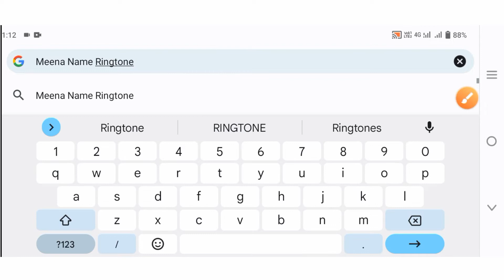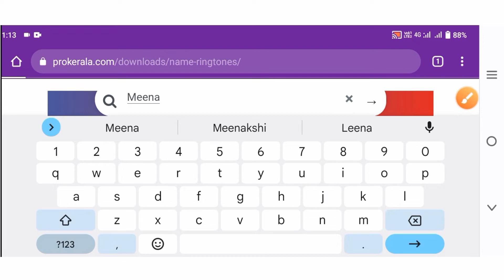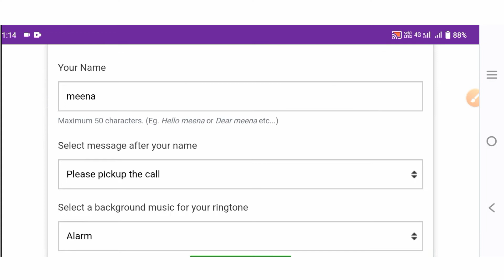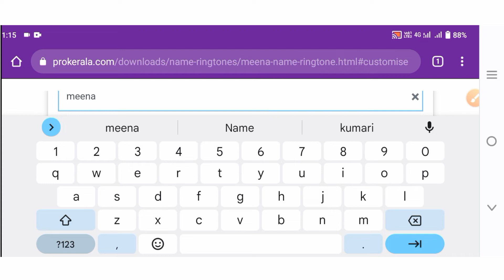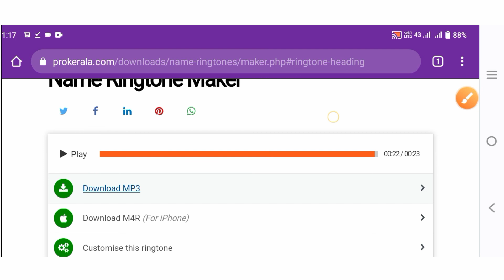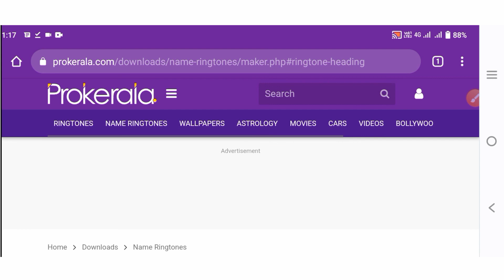Meena Name Ringtone 2022 | मीना नाम की रिंगटोन | Meena Naam Ringtone 2022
❤-:- Is Video Me Maine Meena Naam Ki MP3 Gana Banaya Hai Jo Ki Aap Log Bhi Is Video Ko Dekh Kar Apne Naam Ka MP3 Gana Banaa Paoge -:-❤

🤔. Your Queries. 🤔
👉1. Meena name ringtone MP3

👉2.  meena naam ringtone

👉3. Meena naam ki ringtone

👉4. meena name ringtone download

👉5. meena naam se ringtone

👉6. meena please pickup the phone ringtone

👉7. meena ji aapko koi dil se yad kiya hai ringtone

👉8. meena naam ki ringtone chahie

👉9. meena name ringtone with song